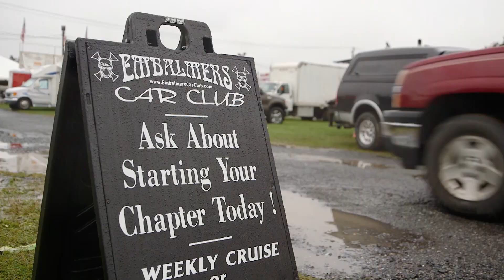Ted Vernon: The King of Car Deals - 1960 Nash Metropolitan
Ted buys his very first car, a 1960 Nash Metropolitan.